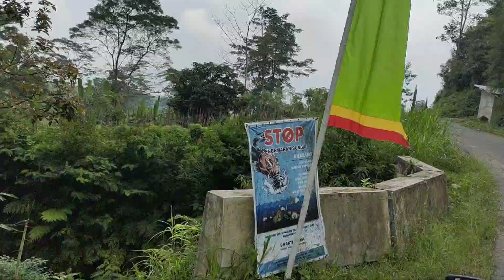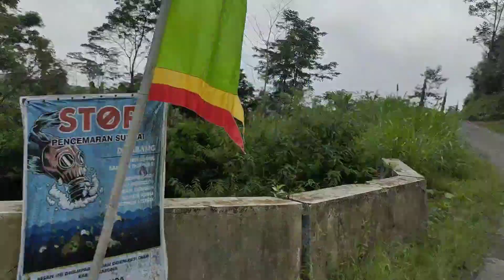dari air terjun Jumog